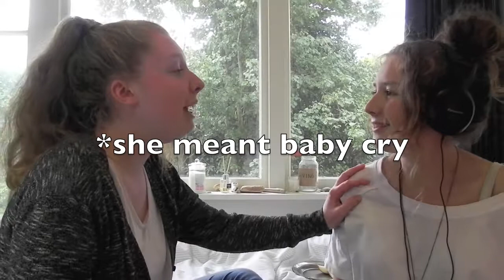WHISPER CHALLENGE // wethesisters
HEY HI HELLO BEAUTIFUL PEOPLE
Becca and I have filmed our first 'challenge' video, and we think it's quite a keeper!

Hope you have as much fun watching it as we did, maybe it's only us who find it funny? well, whatever, watch if you please!

MUSIC RIGHTS:
Also: Reflection (album! finally) by Fifth Harmony